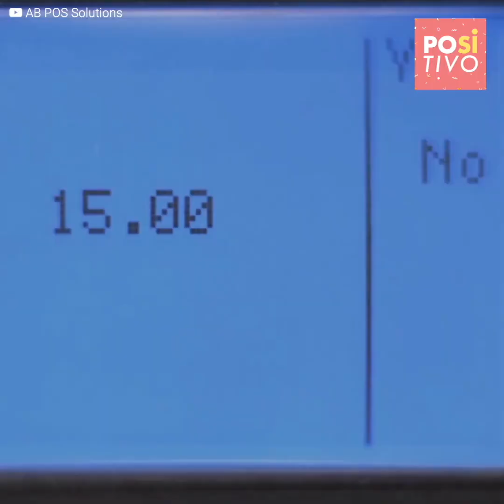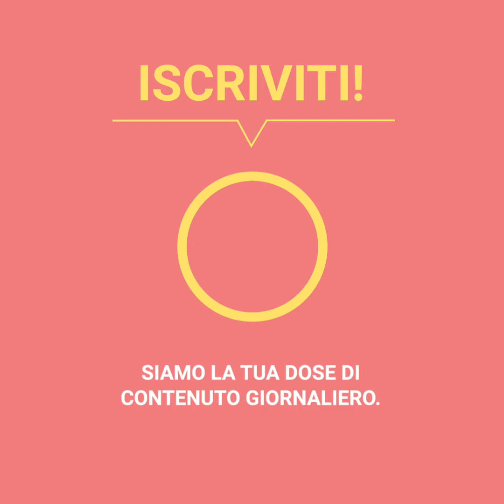Cliente affronta una barista dandole della ladra | Positivo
Questa caffetteria è stata testimone di una scena all’insegna della furia. Una cliente si era decisa ad affrontare una barista, dopo essersi resa conto che le aveva rubato dei soldi. Il fatto è che non si trattava di una piccola somma di denaro, ma di una quantità superiore a 200 dollari. La donna non aveva nessuna intenzione di rimanere con le braccia conserte e ha pensato di registrare l’intera scena, fra cui la sdegnosa risposta della barista di fronte alle pesanti accuse.